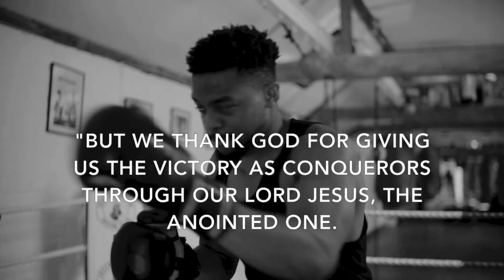Bouts with Doubts Part 5